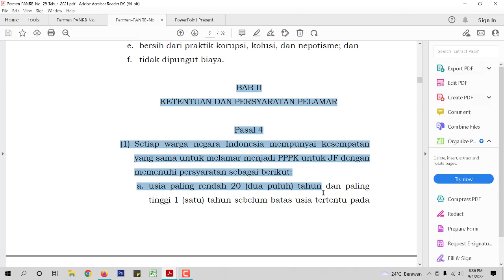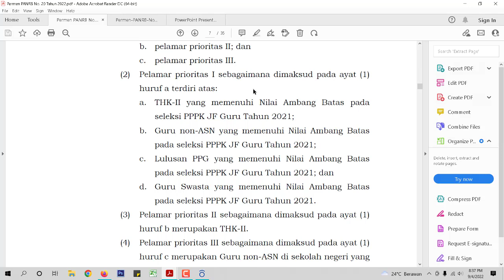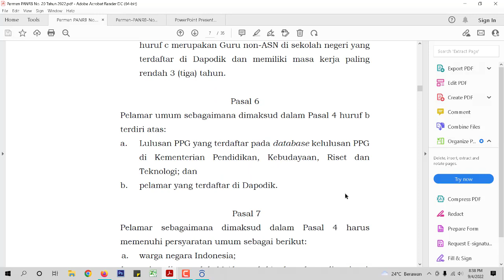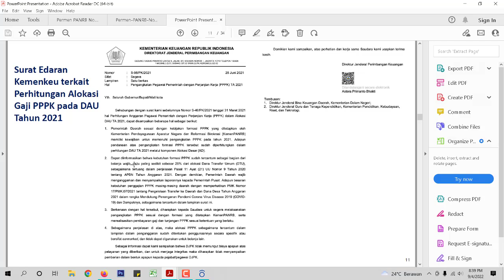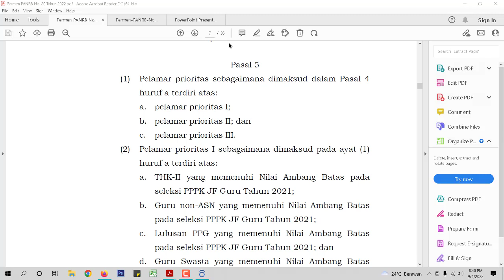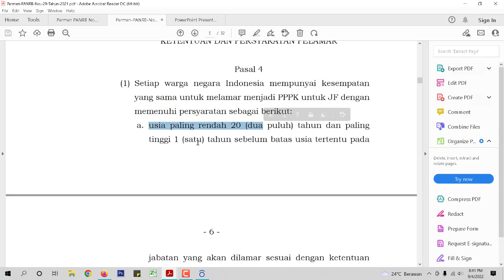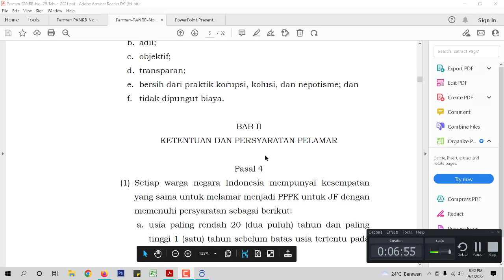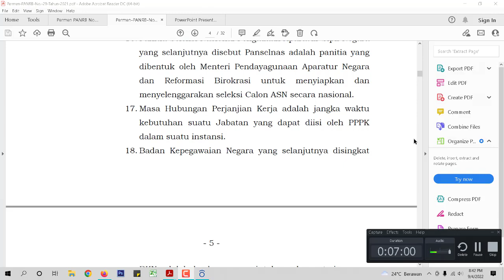CEK SEKARANG !! INFO PENGUMUMAN RESMI SYARAT WAJIB HONORER IKUT SELEKSI PPPK 2022